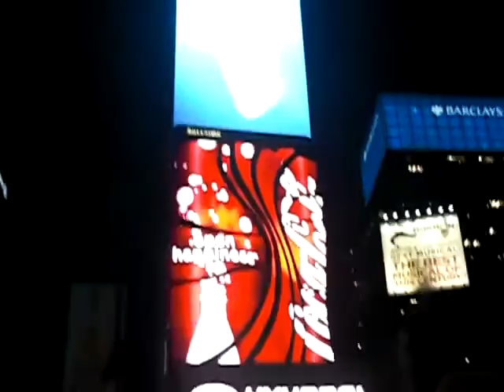Obama win, Times Square 11-6-12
People celebrate in NYC in Times Square when Obama is reelected...